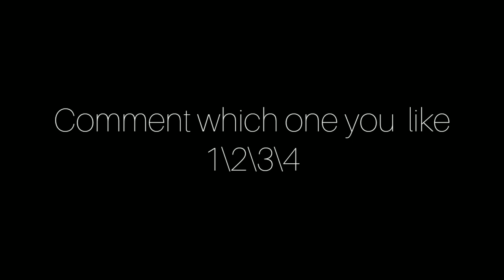Oil pastels art |drawing art simple art